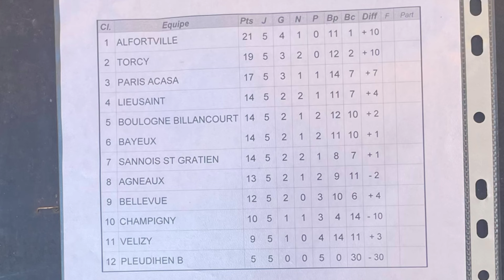Europoussins 2023 Us Alfortville 🔥🏆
Le 15 avril 2023 on a participé au préliminaire de l’Europoussins à Pleudhien en Bretagne.

On a fini 1er de notre poule et on a été jusqu’en finale contre Torcy. On a gagné le tournoi et pris notre ticket pour les phases finale du mois de juin avec les clubs pros de toute l’Europe😍.

Bon visionnage